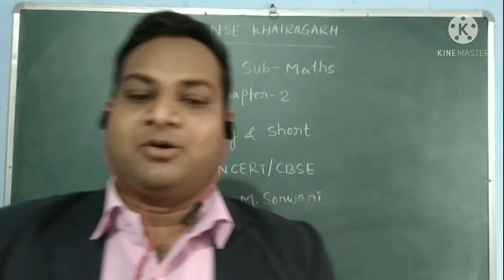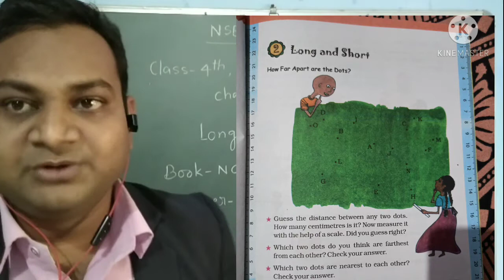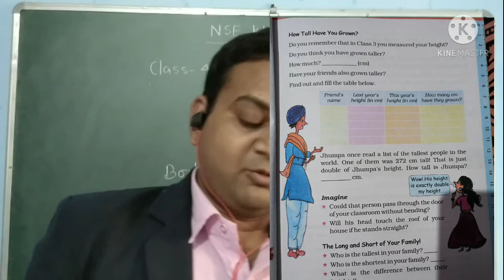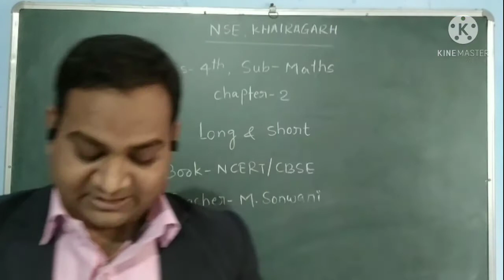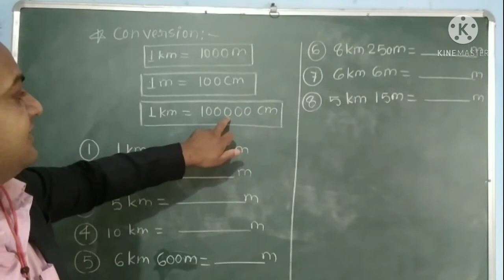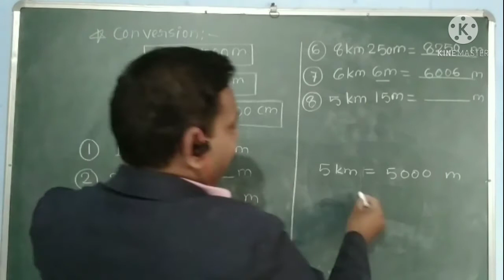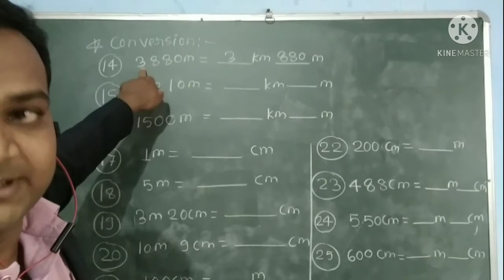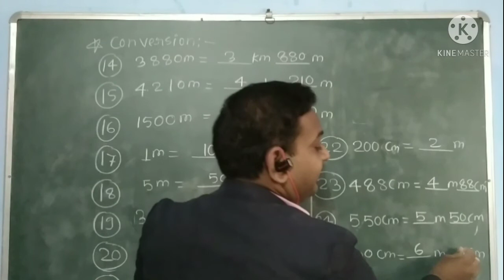Class-4/Maths/Chapter-2/Long and short/part-1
कक्षा-4/गणित/सेंटीमीटर/मीटर/किलोमीटर